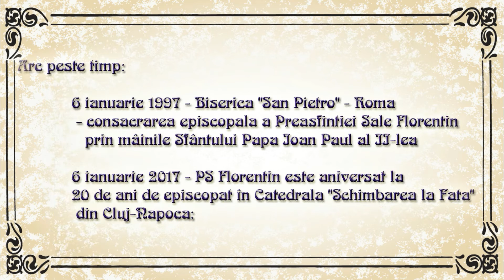Aniversare - PS Florentin - 20 de ani de episcopat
Vineri, 6 ianuarie, 2017 - Sărbătoarea Botezului Domnului nostru Isus Hristos în râul Iordan, de către Sf. Ioan, în Catedrala "Schimbarea la Faţă" din Cluj-Napoca a fost celebrată Sfânta Liturghie Arhierească, cu participarea a numeroşi preoţi, persoane consacrate şi sute de credincioşi.
Celebrarea solemnă a marcat şi aniversarea a 20 de ani de când, în basilica San Pietro din Roma, prin punerea mâinilor Sfântului Papă Ioan Paul al II-lea, Preasfinţia Sa Florentin Crihălmeanu, Episcopul eparhial de Cluj-Gherla, a fost consacrat episcop.